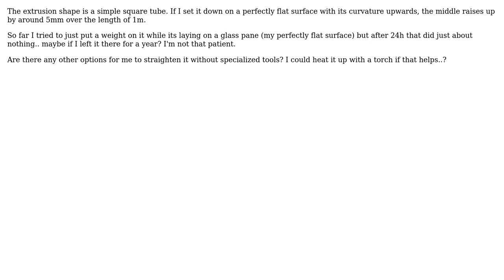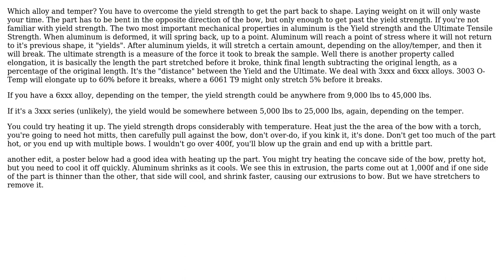Engineering: How to straighten an aluminium extrusion? (2 Solutions!!)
Engineering: How to straighten an aluminium extrusion?

With thanks & praise to God, and with thanks to the many people who have made this project possible! | Content (except music & images) licensed under CC BY-SA | Music | Images & others | With thanks to user user81993 user jimmymustang06 user blacksmith37 and the Stack Exchange Network Trademarks are property of their respective owners. You are responsible for your own actions.